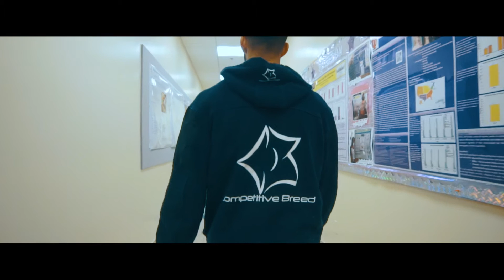Natural Bodybuilding Motivation - Road to Pro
Christopher Barakat, MS, ATC, CISSN

Footage from 15 weeks out of my 2017 contest season debut.
Filmed and Edited by IG: @em_films